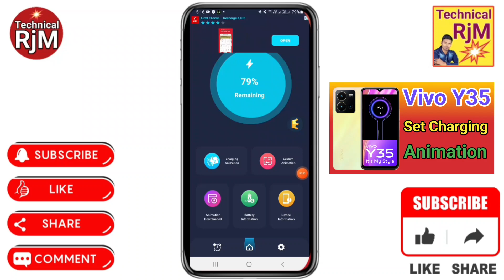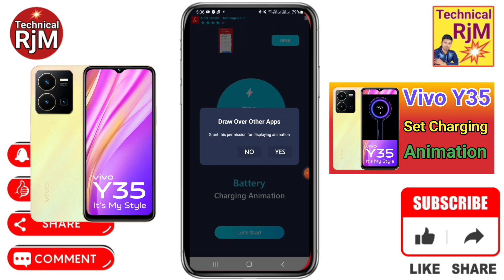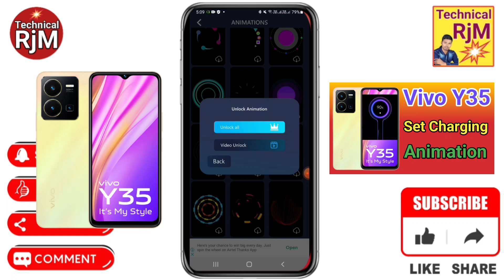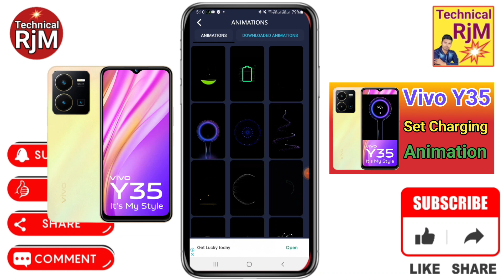Vivo Y35 Charging Animation Set Kare | How To Set Charging Animation in Vivo Y35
About Video.Vivo Y35 Charging Animation Set Kare How To Set Charging Animation in Vivo Y35

Queries Solved
 Vivo Y35,
Vivo Y35 How To Change Battery Charging Animation,
Vivo Y35 Charging Animation Kaise Change Kare,
Vivo Y35 How to change phone battery changing animation,
Vivo Y35 How to customize phone charging animation,
Vivo Y35 Phone changing animation kaise change kare ,
Vivo Y35 Phone battery changing animation kaise badle,
Vivo Y35 Change battery charging animation in all mobile,